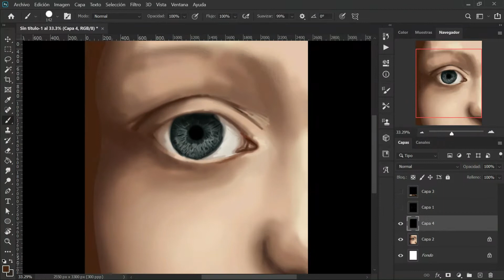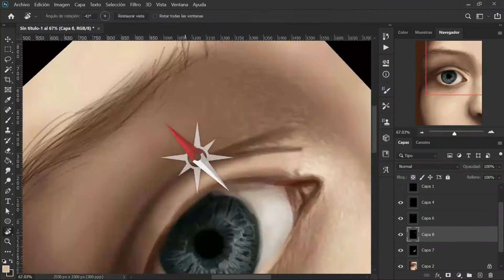Realistic Eye Digital Paint Speed Paint "Luker" by Roger Rivera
Illustration process of my digital piece "The Luker".
Realistic eye, digital art made in Photoshop with Huion Kanvas Pro 16